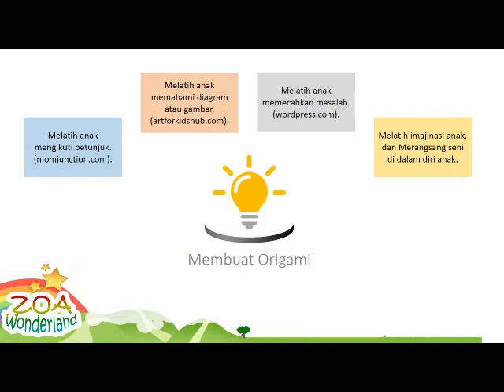Make a Caterpillar | Origami theme, 4+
This video was made for completing task of TKIT Al Ibrah
During Corona Virus we should

Special Thanks to TKIT Al Ibrah for idea of learning activity at home